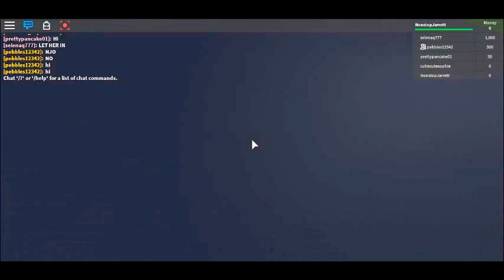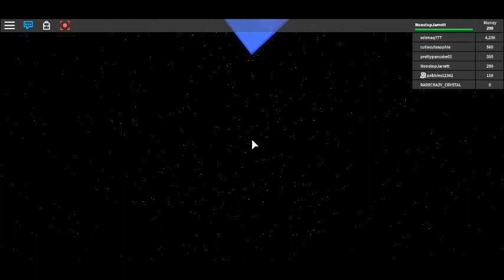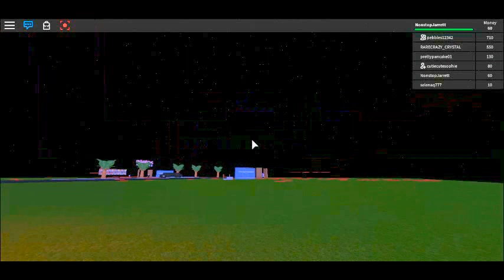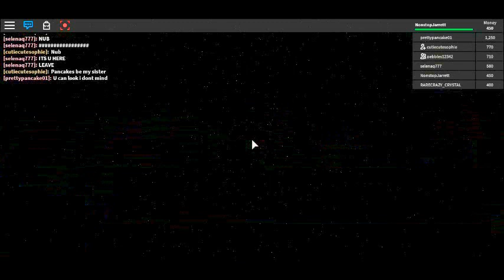night club tycoon